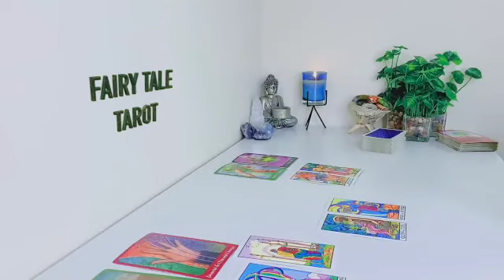CAPRICORN 👄THEY TRIED TO AVOID HEARTBREAK 💔 OVER U BY CHOSING SOMEONE ELSE! ROMANTIC OFFER COMING 🤩